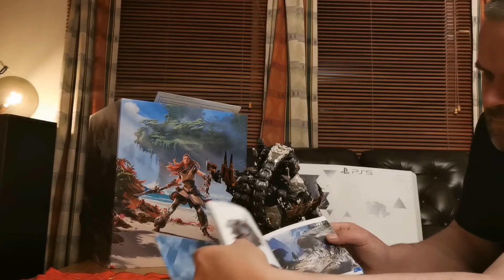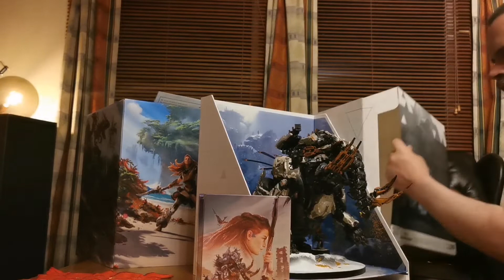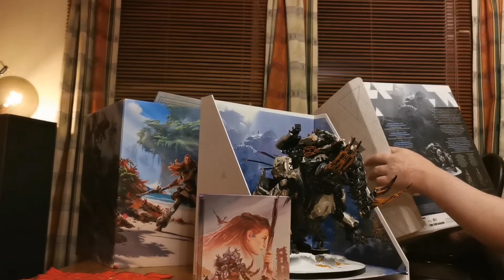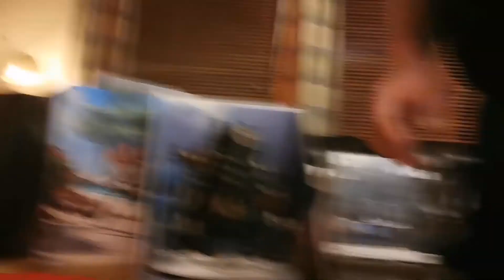Unboxing Horizon Forbidden West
Ble overrasket under utpakkingen av spillet da spill coveret ble åpnet.